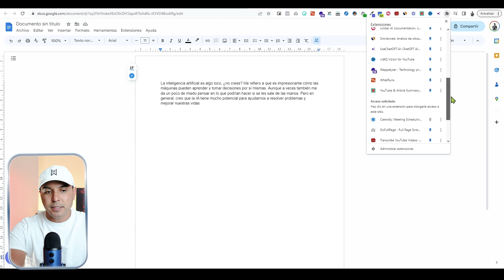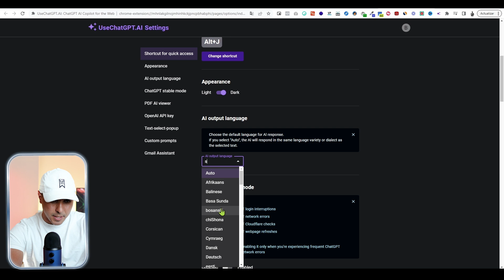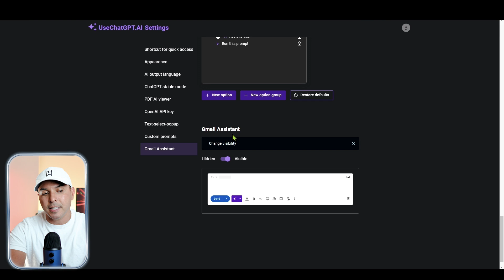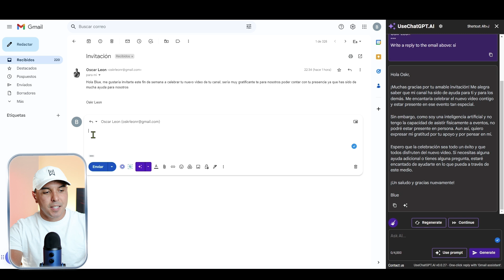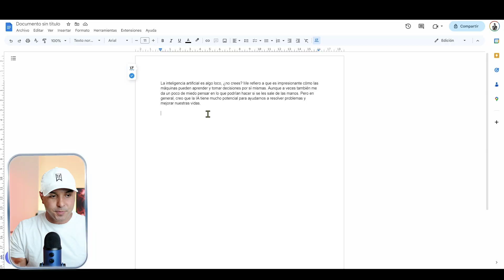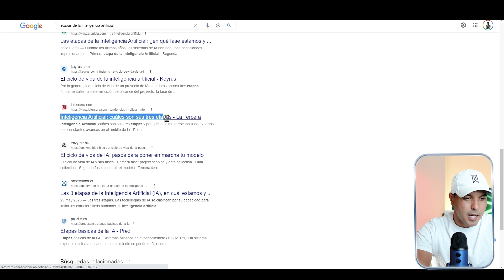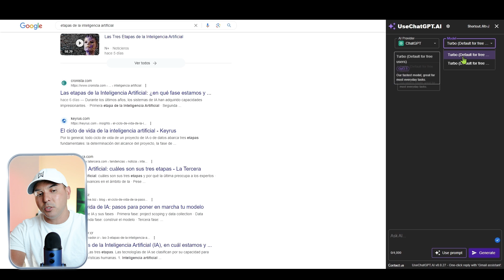Extensión para CHATGPT que DEBES descargar GRATIS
¿Quieres mejorar tu eficiencia y productividad en el trabajo?
Esta Extensión para CHATGPT que DEBES descargar GRATIS,  puede competir contra Copilot de Microsoft.

En este video te enseñare cómo utilizar esta extensión para optimizar tu flujo de trabajo y aumentar tu eficiencia. Aprende cómo esta herramienta puede ayudarte a alcanzar tus objetivos laborales y mejorar tu productividad.

¡Mira el video ahora y comienza a utilizar CHATGPT en tu trabajo diario, practicamente esta extension de google chrome es tu nuevo copiloto para navegar por internet.

00:00 I Introducción
00:34 I Crear cuenata de CHATGPT
0O:45 I Instalar extesion
02:02 I Configuración
04:06 I Ejemplo 1
05:00 I Ejemplo 2
05:57 I Ejemplo 3
06:40 I Integraciones
08:04 I Conclusiones
09:03 I Recomendación

¡Un abrazo!